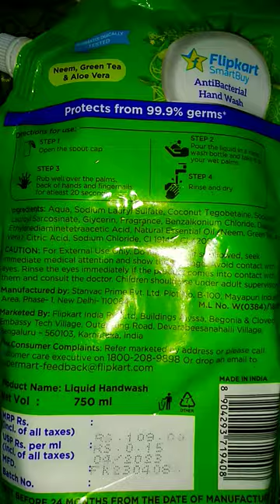Flipkart shopping, grocery online ,handwash